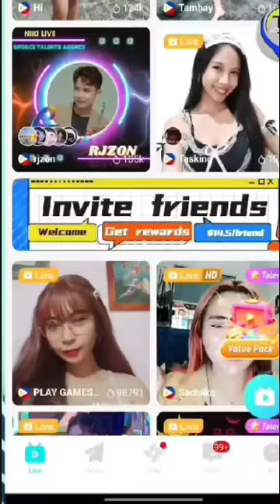EPISODE #4 : How to Earn on Niki Live